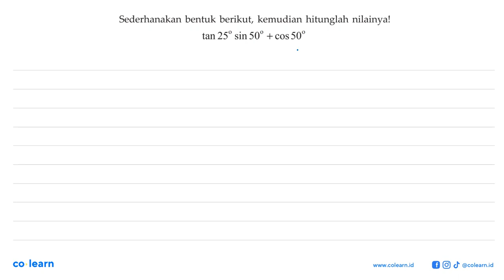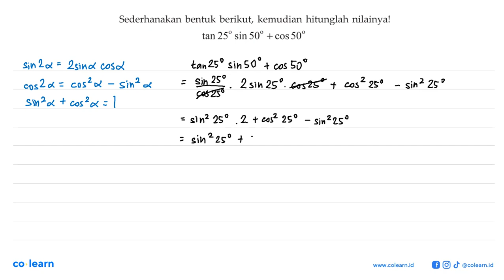Sederhanakan bentuk berikut, kemudian hitunglah nilainyal tan 258 0 sin 509 + cos 509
00:00 : Bedah Soal
01:00 : Konsep, rumus dan pengertian Persamaan Trigonometri
01:18 : Langkah penyelesaian soal
02:26 : Jawaban akhir
02:56 : Penutup